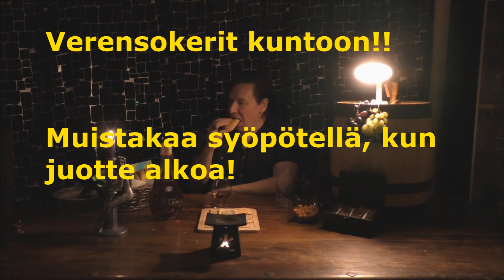Baron Otard V.S.O.P Cognac maisteluilta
Azzun viteot present!
Jussi maistelee - Baron Otard V.S.O.P Cognac